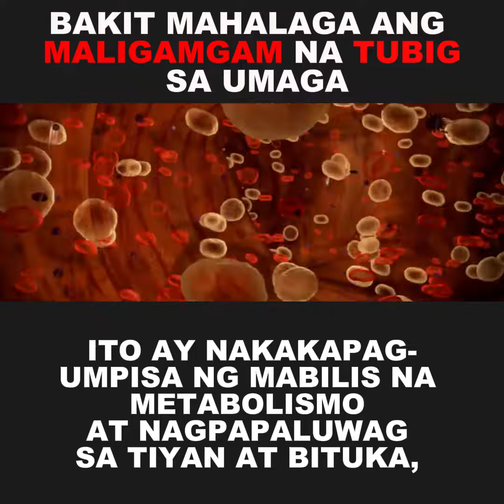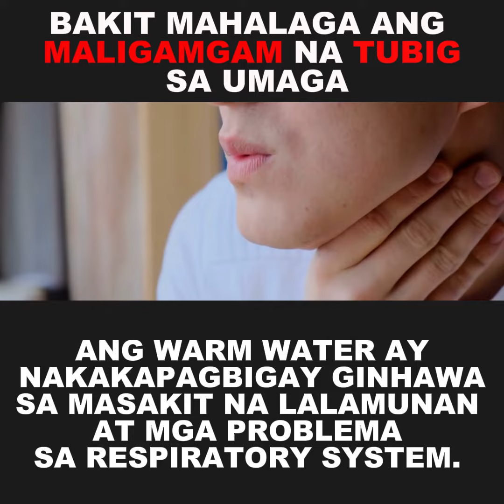Bakit Mahalaga Ang Maligamgam Na Tubig Sa Umaga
Ang pag-inom ng maligamgam na tubig sa umaga ay isang simpleng gawain na maaaring magdulot ng maraming benepisyo sa kalusugan. Narito ang ilang dahilan kung bakit ito mahalaga.